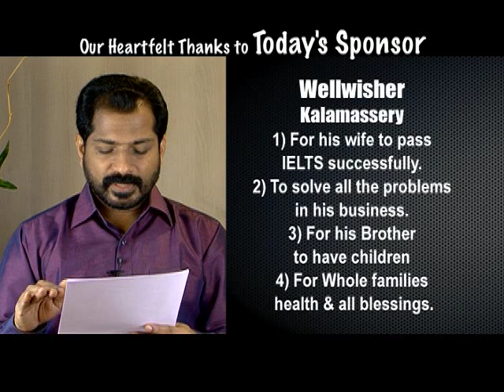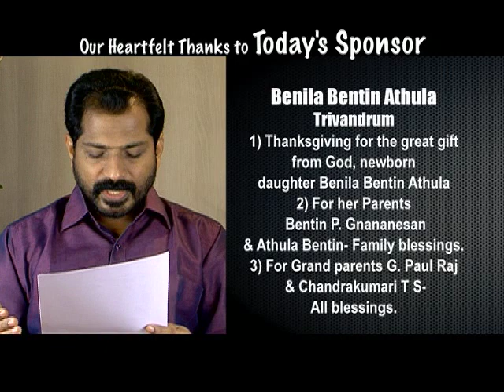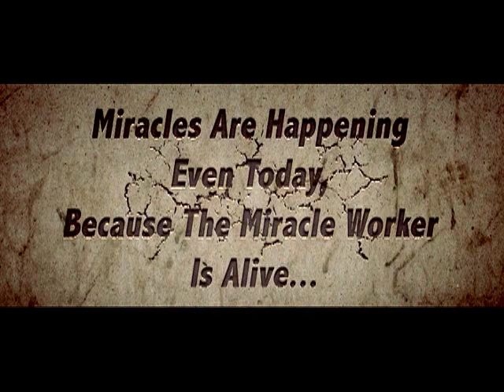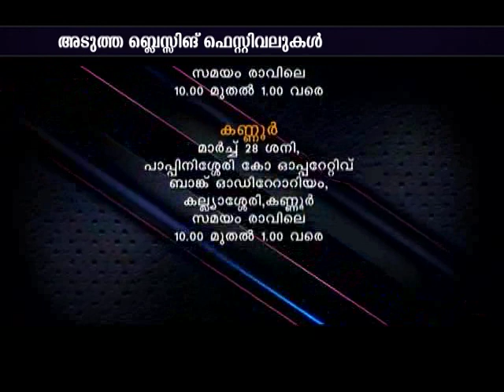Blessing Today 1078 (20 Mar 2015) | Testimony Special